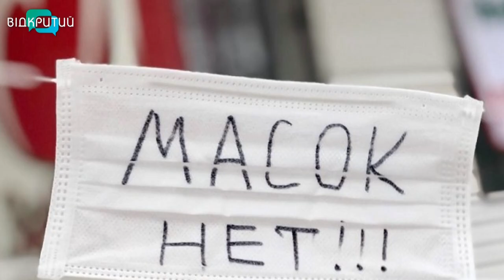Як в домашніх умовах зробити маску з оригінальним принтом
Дефіцит захисних масок. Це проблема, з якою зіткнулися нещодавно тисячі дніпрян. Поки ж влада поповнює аптечні запаси, люди самі шукають, як вберегтися від недуги.